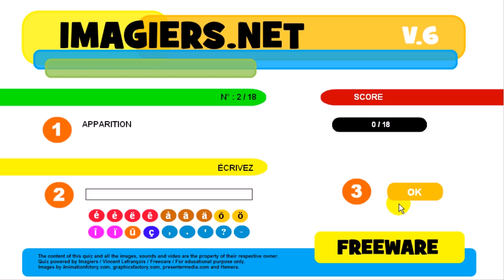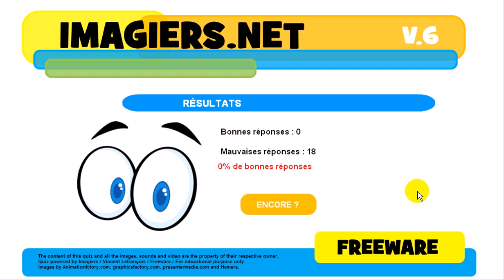Learn French Today Quiz The opposites Common nouns #1